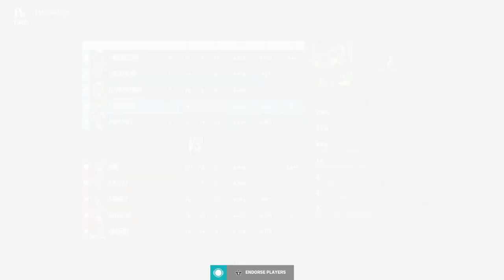Overwatch 2 Support Gameplay part 3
Overwatch 2 is a first-person shooter